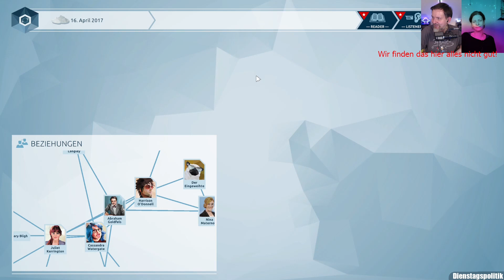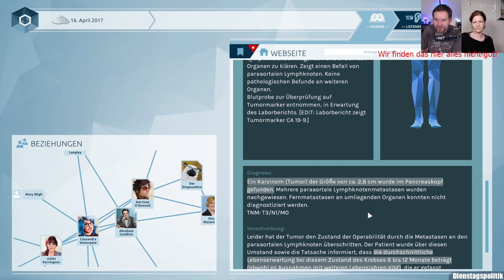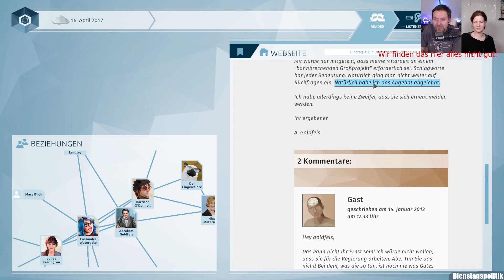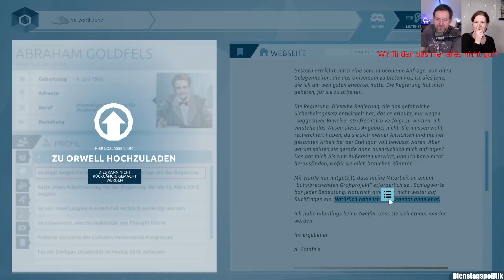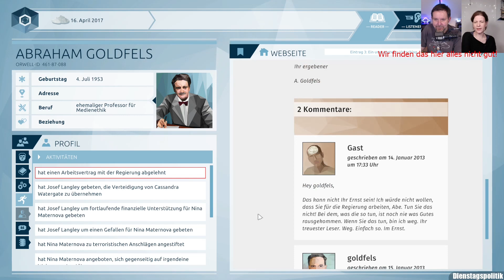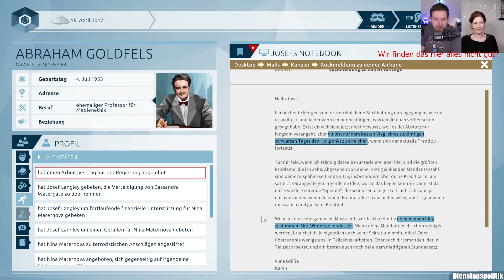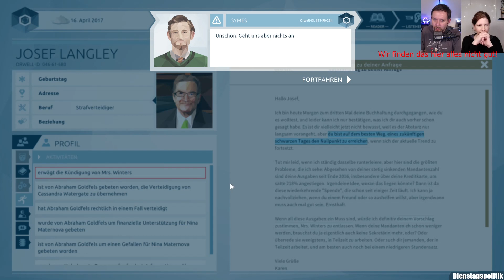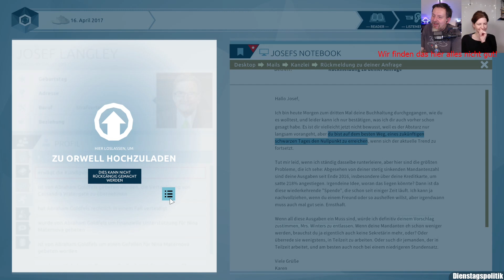LP Orwell [50] Des Anwalts Finanzberatin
Let's Play "Orwell - Keeping an Eye on You", März 2024.
Jeden Dienstag um 20 Uhr spielen dort die Politiwissenschaftlerin Romy Höhne und André Lampe Spiele mit Politikbezug, diesmal Orwell, was uns schon oft ans Herz gelegt worden ist.